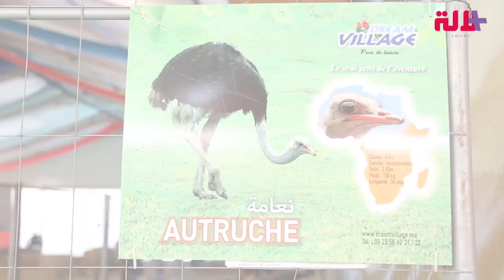اكتشفو معانا.. عالم خاص بالأطفال والعائلات بالبيضاء